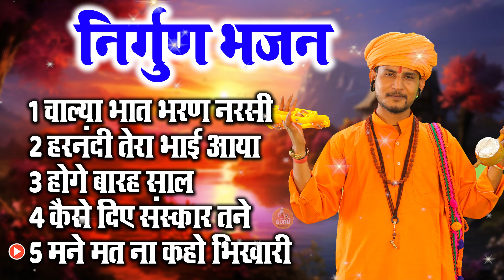सत्संगी हिट भजन || सत्संगी नॉनस्टॉप भजन 2023 || Sumit Kalanaur || 2024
satsangi bhajan
satsangi mandal
satsang
satsangi kirtan
satsangi jivan
satsangi song
satsangi gane
chetavni bhajan
chetavni shabd
chetavani bhajan
chetavni
chetavni gazal
chetavni song
chetavni bhajan marwadi
chetavni geet
chetavni cartoon
ram niwas bhajan
bhagat ramniwas
ramnivas bhajan
भगत रामनिवास के भजन
isha panchal
ramnivas ka bhajan
sumit kalanaur
bhagat ramniwas ke bhajan
ud ja re kale se kag
badan sunariya ke bhajan
vidhi deshwal all song
haryanvi bhajan
vidhi deshwal
ud ja ud ja re kale se kag
vidhi deshwal ke bhajan
desi bhajan
भजन
bajan
chetavni bhajan
ramnivas
charkha
रामनिवास भजन
bhakt ramniwas ke bhajan
bhajan ramnivas
चरखा परे हटा ले री मेरी सूरत राम से लागी
bhakt ramnivas ke bhajan
beti ulhana laiye matna
budhape ke bhajan
ramnivas ji ke bhajan
satsangi bhajan
nirgun
nirgun bhajan
bhajan
satsangi bhajan
nirgun
nirgun bhajan
bhajan new
naye bhajan 2021
new haryanvi bhajan
ragni bhajan
sumit kalanaur bhajan
hindi bhajan
chetavni bhajan
ramnivas ke bhajan
chetavani shabd
ramniwas bhajan
ramniwas chetawani shabd
uth karle bhajan bhagwan ka
sumit kalanaur
सत्संगी भजन
satsangi vani
badan sunariya
kirtan satsangi
chetavani kirtan
new bhajan
pathar ke bhajan
चेतावनी भजन